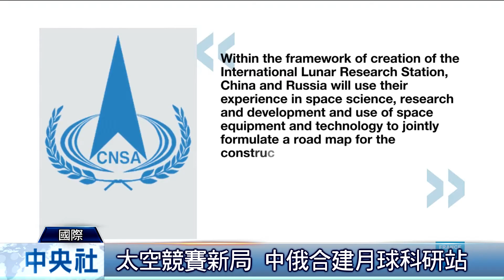太空競賽新局 中俄合建月球科研站｜中央社影音新聞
近年中國在太空探索領域展現野心，儘管被美國排除在國際太空站之外，仍屢屢取得重要進展，獨自殺出一條血路。這也激起其他太空大國重新對月球產生興趣，中國和俄羅斯日前發布聯合聲明，表示將在月球表面或其運行軌道上合作建立一座科研站。